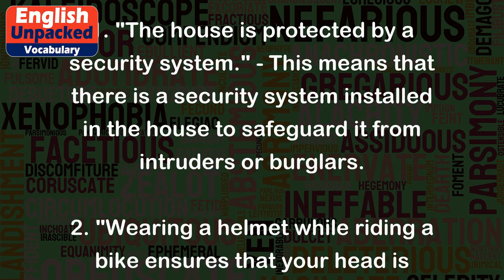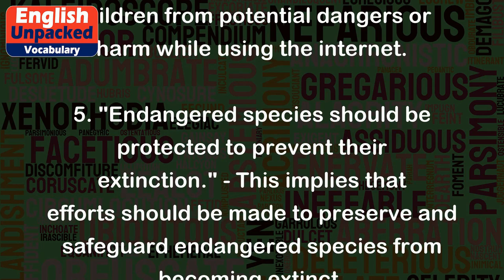Protected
The word "protected" is an adjective that describes something or someone that is kept safe or shielded from harm or danger. It implies that there are measures in place to ensure the safety or security of the person or thing being protected.
Here are some examples to illustrate the usage of "protected":
1. "The house is protected by a security system." - This means that there is a security system installed in the house to safeguard it from intruders or burglars.
2. "Wearing a helmet while riding a bike ensures that your head is protected." - This implies that wearing a helmet provides a layer of protection for your head in case of an accident.
3. "The organization has a protected database to safeguard sensitive customer information." - This means that the organization has implemented security measures to prevent unauthorized access to the database containing customer information.
4. "Parents need to ensure that their children are protected from online threats." - This suggests that parents should take steps to safeguard their children from potential dangers or harm while using the internet.
5. "Endangered species should be protected to prevent their extinction." - This implies that efforts should be made to preserve and safeguard endangered species from becoming extinct.
In all these examples, "protected" emphasizes the idea of keeping something or someone safe and secure by implementing measures or taking necessary precautions.